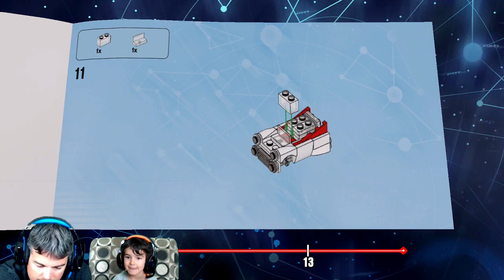Ghostbusters | Lego Dimensions | Level Pack - Peter Venkman | Stay Puft Marshmallow Man | Slimer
Mason and Daddy recorded this Lego Dimensions Ghostbusters Complete level video back in 2018 but didn't publish it until now. Hope you enjoy this gameplay video with Peter Venkman and the rest of the Ghostbusters as we battle the Stay Puft Marshmallow Man!

[Gameplay]

Nintendo Switch
Xbox One S

[Capture]

Elgato HD60

[Filming]

Canon EOS M50
Logitech C920

[Lighting]

HPUSN Softbox Lighting Kit

[Audio]

HyperX QuadCast
Blue Snowball

[Editing]

Software - Adobe Premiere Pro
Laptop - MSI GE75 Raider